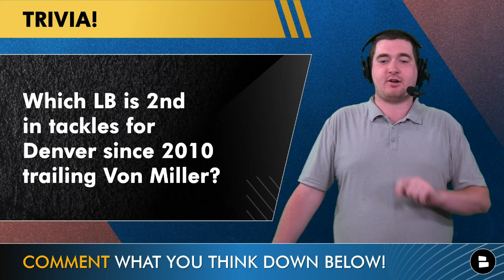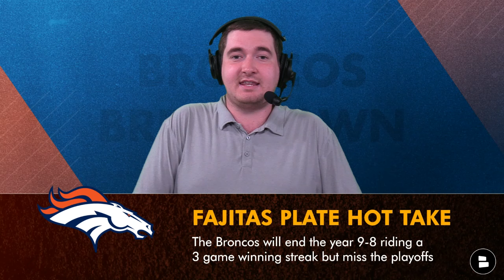Broncos Player That Fans NEED To Know About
Today’s Broncos Breakdown unpacks a player on the Denver Broncos roster that is not getting a lot of attention from Broncos Country but could have a large role in the upcoming season. So before the NBA Draft gets underway, check out this Broncos news and rumors episode on Cody Barton after ESPN highlighted him as an under the radar player from Broncos minicamp and OTAs.

Cody Barton bio:
Signed a 1-year, $2.5 MM contract
29 career starts in 5 seasons
2019 3rd round draft pick out of Utah by the Seahawks

Broncos offseason changes:
S Justin Simmons: $15.2 MM ➡️ S Brandon Jones: $6.6 MM
WR Jerry Jeudy: $16.9 MM ➡️ WR Josh Reynolds: $4.5 MM
LB Josey Jewell: $7.5 MM ➡️ LB Cody Barton: $2.5 MM

Cody Barton PFF grades:
2022:
RANK:
OVR: 63.7
RUN D.: 64.4
PASS RUSH: 63.1
COVG: 60.0
2023:
RANK: 74/82
OVR: 53.9
RUN D.: 43.9
PASS RUSH: 61.1
COVG: 66.2

Broncos fans, SOUND OFF on these questions from today's Broncos video:
- Will the Broncos make the playoffs this year? Yes or No
- Broncos trivia: Who’s 2nd in tackles for Denver since 2010 trailing Von Miller?

Hit that NOTI BELL 🔔 to stay in the loop when
we put out a video on Broncos Breakdown!

Denver Broncos 2024 schedule:
Week 1: at Seattle Seahawks
Week 2: vs. Pittsburgh Steelers
Week 3: at Tampa Bay Buccaneers
Week 4: at New York Jets
Week 5: vs. Las Vegas Raiders
Week 6: vs. Los Angeles Chargers
Week 7: at New Orleans Saints
Week 8: vs. Carolina Panthers
Week 9: at Baltimore Ravens
Week 10: at Kansas City Chiefs
Week 11: vs. Atlanta Falcons
Week 12: at Las Vegas Raiders
Week 13: vs. Cleveland Browns
Week 14: Bye
Week 15: vs. Indianapolis Colts
Week 16: at Los Angeles Chargers
Week 17: at Cincinnati Bengals
Week 18: vs. Kansas City Chiefs

Big Broncos fan? SMASH THAT LIKE on our video to show your support!

SHARE TODAY'S VIDEO with other loyal Denver Broncos fans!

Want MORE Denver Broncos content to read? Take a look at these